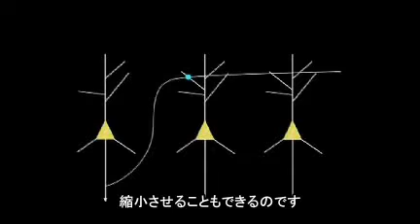セバスチャン・スン 「コネクトーム」 2/2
セバスチャン・スン(Sebastian Seung) がコネクトーム(connectome) について説明します。2010年7月 TEDGlobal 2010。